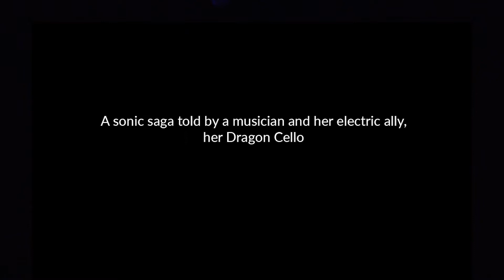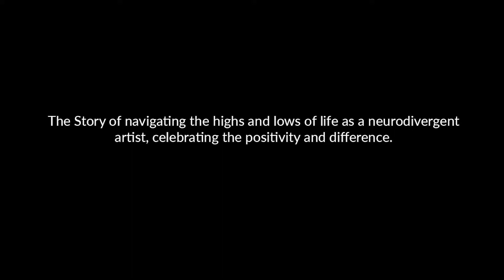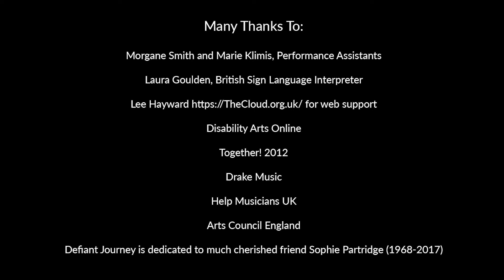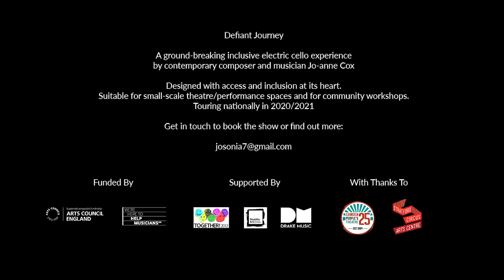Defiant Journey Scratch Performance non audio description version.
Defiant Journey, Scratch Performance Highlights Stratford Circus April 11th 2019 For Audio Described version please

With many thanks to Charles Mathews, Bela Emerson, David Abra,  Foteini Galanopoulou, Oliver Cross, Shipshape Marketing, Ian Hasell, Morgane Smith, Marie Kimis, Laura Goulden Lee Hayward, Disability Arts Online, Together 2012!, Drake Music, HMUK, Arts Council England and Straford Circus Arts Centre

Jo-anne